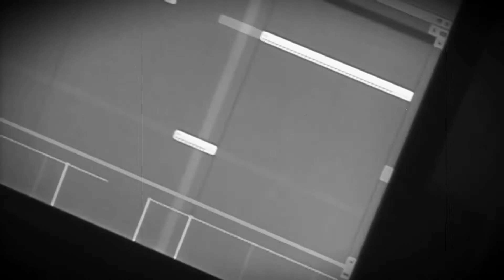DEVILISH TRIO - TRIOS RITUAL (UNREALIZED) PROD BY CX1MERA